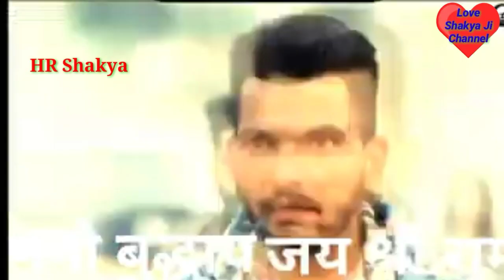Shakya Saini Kushwaha Maurya song 2022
song  Shakya Saini Kushwaha Maurya 2022
Artist Harveer Shakya
Album Xtra4
YouTube by Love Shakya ji